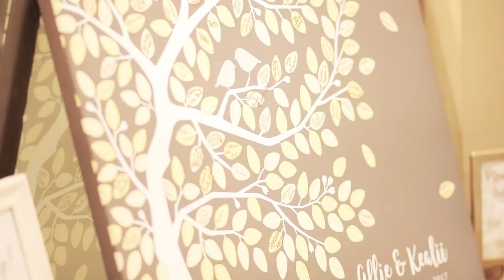White Memorial Chapel Salt Lake City with Allison + Kealii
White Memorial Chapel
The White Memorial Chapel was first built in 1883, and it was originally located on A Street and 2nd Avenue. It was home to the 18th ward of the Church of Jesus Christ of Latter-day Saints (LDS). In 1973, the chapel was carefully disassembled to ensure elements could be reused. In 1976, the chapel was rebuilt on land donated by the Utah State Legislature in celebration of the nation’s 200th birthday, using the chapel’s original steeple, Gothic windows, doors, and benches. The LDS Sunday School program was launched at this location, and it served as the founding location for the first Boy Scout troop in Utah. The building is now a non-denominational chapel used for civic purposes.

Architecture
The White Chapel is an excellent example of Utah’s early religious architecture. Architect Obed Taylor (who also designed the Assembly Hall at Temple Square) was inspired by Gothic architecture, as demonstrated by the buttresses, tall steeple, Gothic windows, and inclined roof.